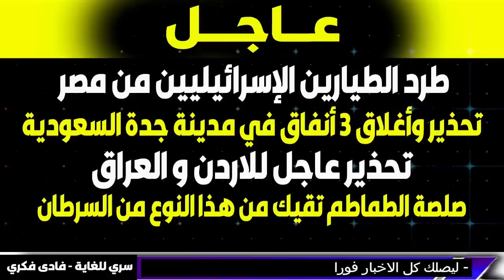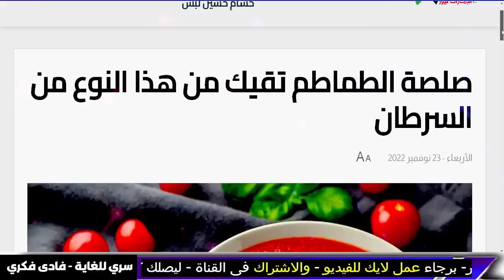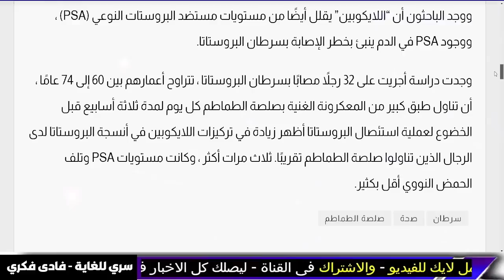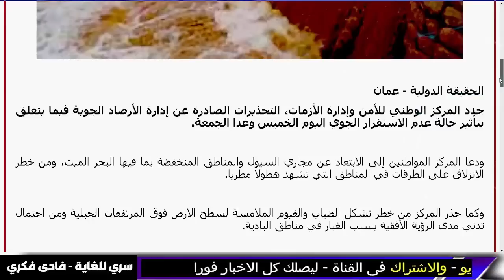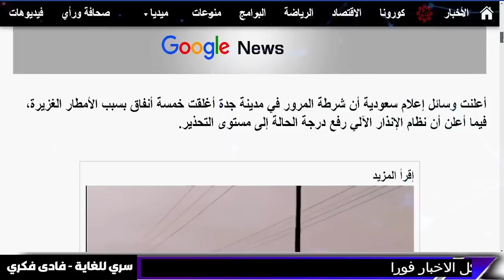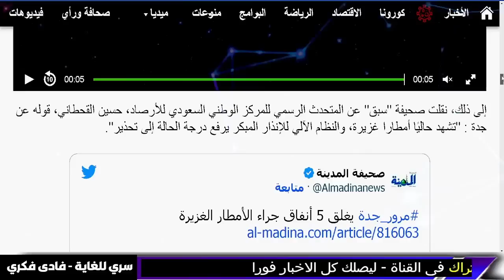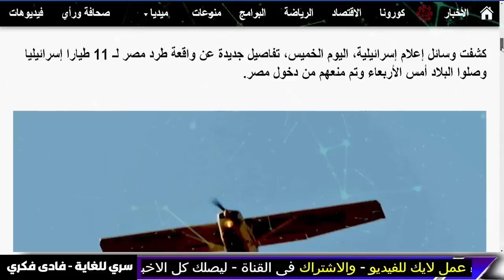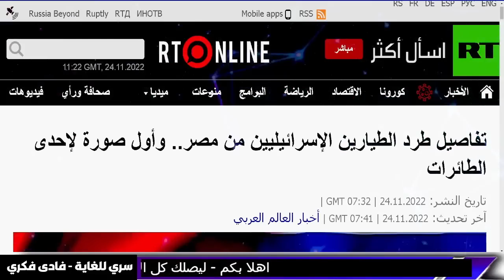اخبار - بث مباشر- بث مباشر اخبار تحذير عاجل للــ السعودية و الاردن و العراق و اخبار و بث مباشر فادي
اخبار - بث مباشر- بث مباشر اخبار تحذير عاجل للــ السعودية و الاردن و العراق و اخبار و بث مباشر  فادي فكري  و الجزيرة مباشر
انظروا الى البحر وترقبوا الكيان ان لم نتحرك لن تقوم لنا قائمة يا عرب
روسيا تلعب " بورقة الموت " وأوكرانيا تسارع بإخلاء السكان .. وماكرون : لقد خانني بوتين .!!
"ديناميت" و"تنانين" و"أسود" وحيوانات مفترسة أخرى.. أغرب القاب المنتخبات المشاركة في كأس العالم
عاجل احذروا تشكل عين اعصارية في السماء وتحذير لهذه الدول العربية
 مباشر الجزائر  مباشر المغرب  مباشر الأردن  مباشر اليمن  مباشر الجزائر  مباشر عمان مباشر إيران مباشر إسرائيل مباشر لبنان مباشر ليبيا مباشر تونس مباشر موريتانيا البث الحي الرياض البث الحي مكة  البث الحي القدس  البث الحي القاهرة  البث المباشر للعربية  البث المباشر لقناة الحدث  قناة الحدث البث المباشر البث الحي قناه الحدث البث المباشر  قناه الحدث بث مباشر hd  هاي كوالتي، high quality.  تابعوا آخر الاخبار مباشرة عبر قناة العربيه.. مباشر من العربية
بث مباشر كاس العالم

معتز مطر
زلزال جديد بقوة 7 درجة  وتحذير من تسونامي
تحذير عاجل لهذه الدول العربية من الطقس والامطار
 تحذير لدولة عربية السيول قادمة فاستعدوا
قانون.. الإخصاء عقوبة للمغتصبين .. والازهر يرد
نوستراداموس الحي  يتوقع الفائز في كاس العالم 2022 قطر
اوقفوا هذا الدواء فورا دواء يسبب 7 سرطانات
خطر داهم السودان و المغرب و الجزائر و مصر و تونس و لبيا
السعودية
الجزيرة مباشر

AJ+ كبريت
مساء الاخبار
عاجل
حقائق خفية
ARAB NOW

مساء الاخبار
شاهد لتعرف  - Summary - حقائق خفية
Summary
Aly Hussin Mahdy
elon musk
الحصرية Alhasria
Alhayat ART
اخبار الحرب
Aly Hussin Mahdy
بث مباشر
نهاية العالم
قضايا و فتاوى maroc - الفلكيعليالعيس - زلزال المغرب
- السعودية
ليلى عبد اللطيف

توقعات 2023
توقعات 2023

7- وفيصانات - - علي العيس - قضايا و فتاوى maroc - الفلكيعليالعيس

الفلكيعليالعيس

اخبار العراق اليوم الخميس 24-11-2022. ايه اخبار مصر اليوم.

اخبار مصر مباشر اليوم  الخميس 24/11/ 2022.

اخبار العراق اليوم الخميس 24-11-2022.

عاجل اخبار السعودية مباشر اليوم الخميس 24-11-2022 السعودية مباشر.

اخبار الحرب
Alhayat ART
قضايا و فتاوى - Science and sorrow
maroc
مساء الأخبار العاجلة
علي العيس
فادى فكرى
سري للغاية فادى فكرى
فادي فكري
توقعاتفادي